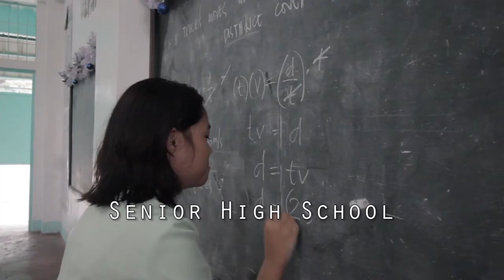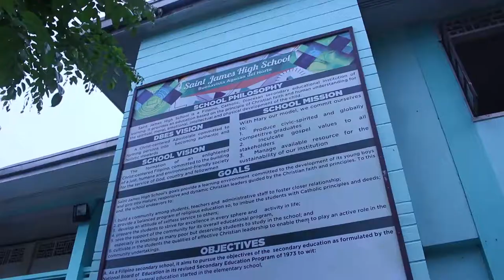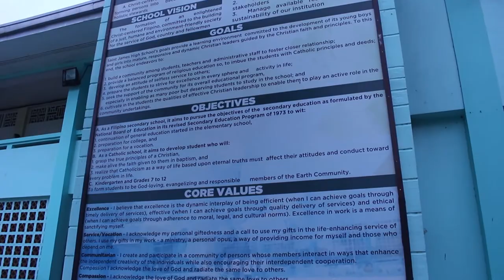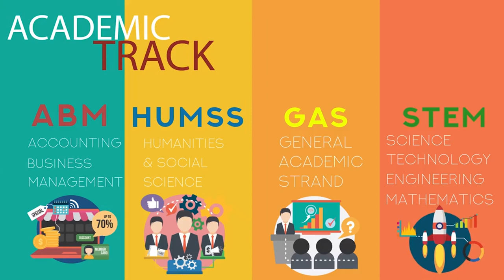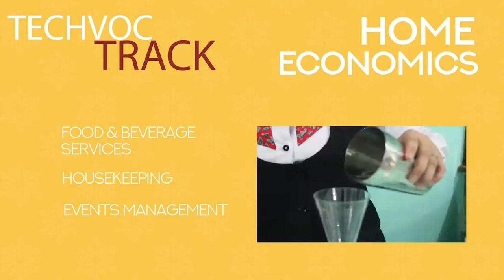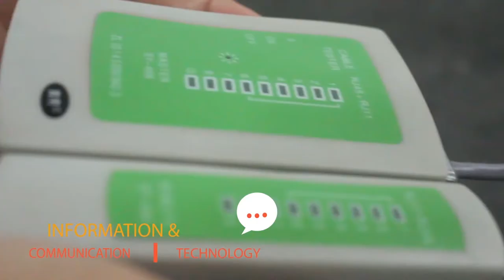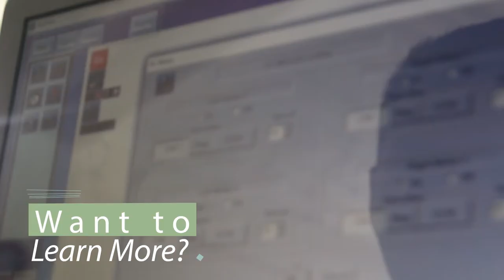St. James High School Advertisement